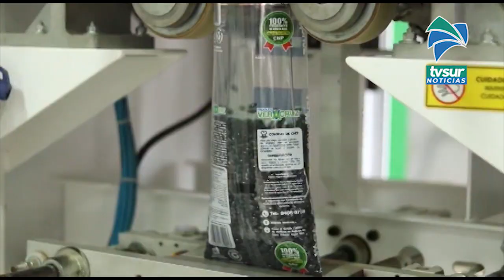1400 quintales de frijol se almacenarán en la bodega climatizada en Pérez Zeledón